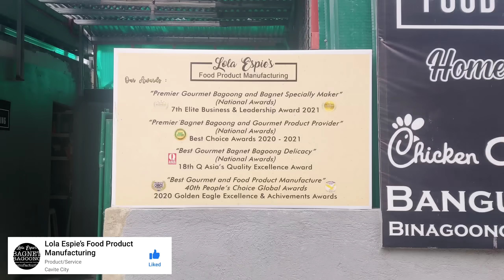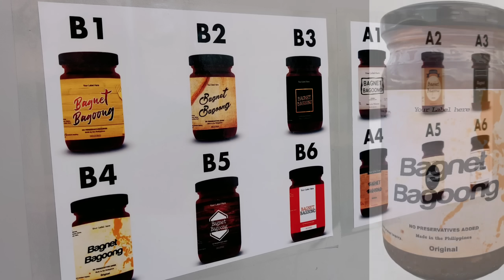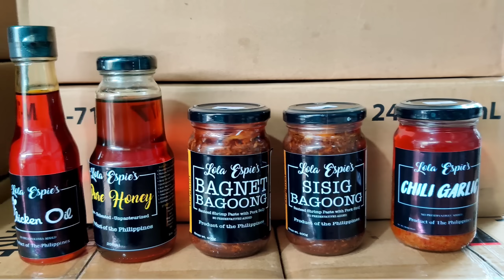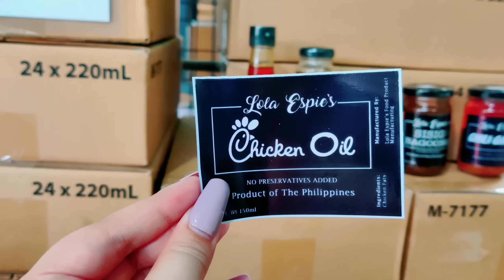LEGIT! 1,440 Na Puhunan, Patok Na Negosyo (Supplier Reveal 😲) FREE REBRANDING & FREE DELIVERY!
SUPPLIER REVEAL! LEGIT! 1,400 Na Puhunan, Patok Na Negosyo | FREE REBRANDING & FREE DELIVERY!

•Make sure na naka public ang post
•I send ang proof or screenshot of entries sa aming FB Page

- Duration: July 26 - August 31
- Annoucement of winners : Sept 1, 2021